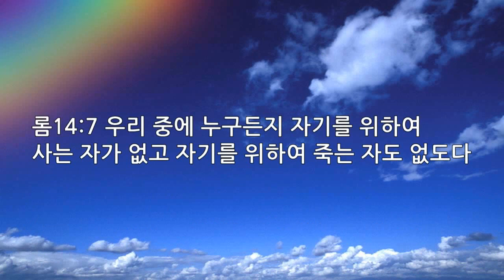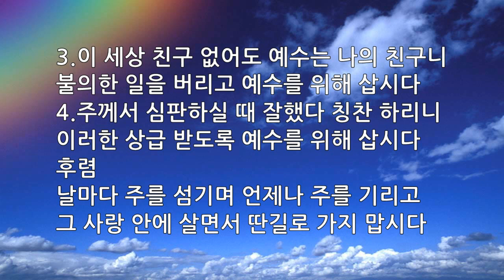매일묵상 매일찬송 075